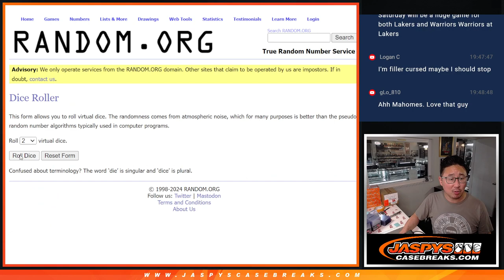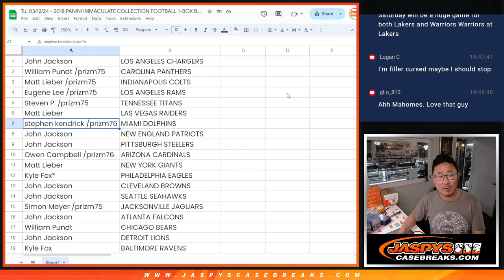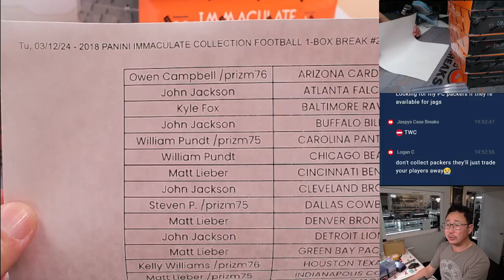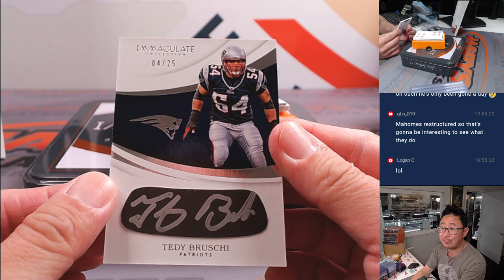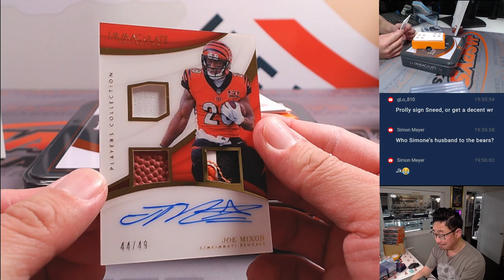Tu, 03/12/24 - 2018 PANINI IMMACULATE COLLECTION FOOTBALL 1-BOX BREAK #2 *RT*